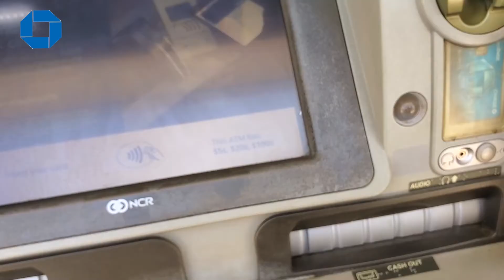Pedro Azúcar for "Chase Bank"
Quarantine has been hard on everyone, including our amigos from the Lajarra and Azúcar families from our hit theatrical show "Telenovela."  You have to make a living somehow, even if that means becoming a sponsor for some of these brands and businesses!
Hola Amigos! "Fuerza de la Naturaleza" is proud to bring you, from the stage to your screen: "Telenovela: The Webs Series"

Now you can see what your favorite Mexican telenovela rival Familias from our hit comedy theatrical show, the Lajarras and the Azucars, are up to!

Check here for all-new episodes and updates coming soon!